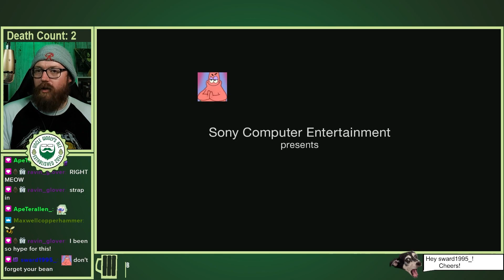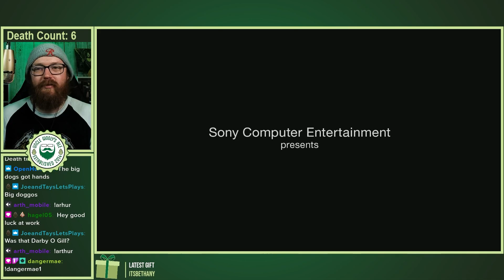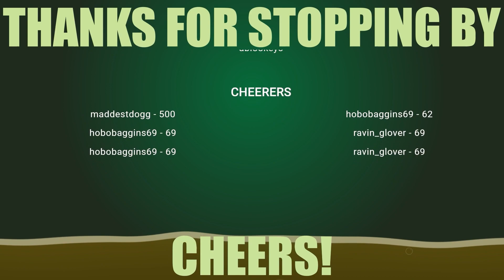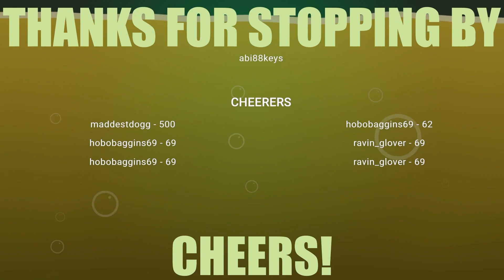Signing the Contract & Entering Yharnam! | Bloodborne 1st Playthrough [Pt 1]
VOD from livestream of First Playthrough of Bloodborne Pt 1
If you want to catch a livestream:
Chapters

00:00 - Intro

04:26 - Character Creation (Contract)

39:55 - Contract Finalized

45:44 - Hunter's Dream

55:17 - Exploring Yharnam

01:36:28 - Outro/Raid